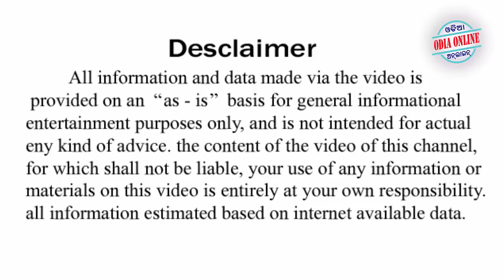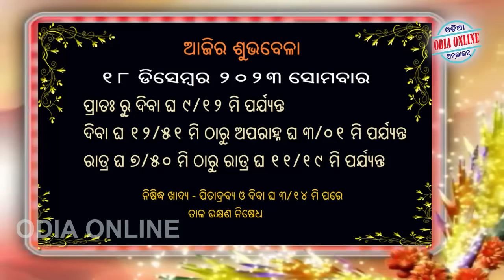Ajira Rasifala | 18 December 2023 | ଆଜିର ରାଶିଫଳ ସମ୍ପୂର୍ଣ 12ଟି ରାଶିର ଭାଗ୍ୟ | Today Horoscope